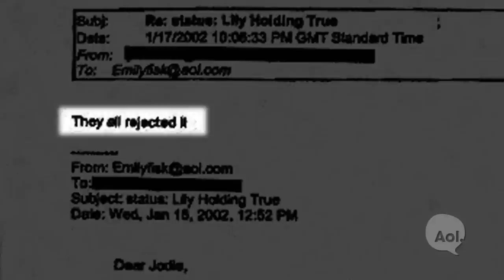You've Got Emily Giffin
Author Emily Giffin ("Where We Belong", "Something Borrowed") recalls her first post-college job, and the very informative letter she received that served as her inspiration to achieve her dreams.